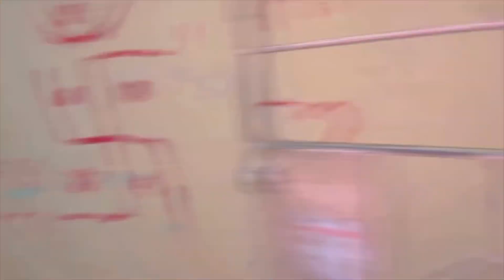হটাৎ ঘুরতে গেলাম..... বাড়িতে নতুন কিছু কিনলাম 🤔